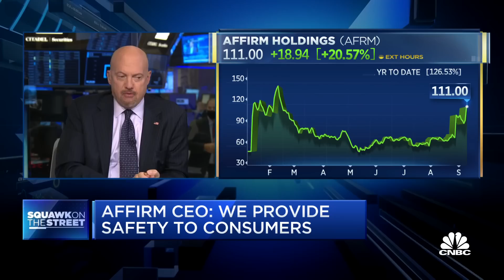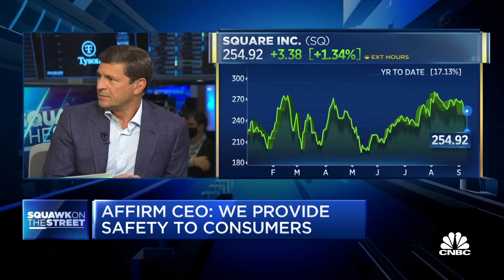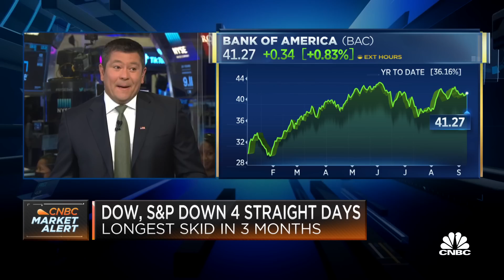Jim Cramer: When worlds collide it will be PayPal versus Affirm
CNBC's 'Squawk on the Street' team discuss Jim Cramer's conversation with Affirm CEO Max Levchin last night.

Affirm reported better-than-expected fiscal fourth-quarter results after the bell Thursday, including solid guidance and 71% revenue growth.

The stock soared more than 20% in extended trading following the report.

Here’s how the company did:

Revenue: $261.8 million vs. $225 million expected, according to a Refinitiv survey of analysts
Loss per share: 48 cents per share, which is not comparable to estimates

Affirm gave upbeat guidance for the current quarter. It expects revenue for the fiscal first quarter of 2022 to come in at $240 million to $250 million, which surpassed analysts’ estimates of $233.9 million.

The company had 7.1 million active customers as of the fourth quarter, up from 5.4 million in the previous period.

The blockbuster earnings report comes after Affirm last month announced it’s teaming up with Amazon to launch the e-commerce giant’s first partnership with an installment payment player. The partnership allows Amazon customers in the U.S. to split purchases of $50 or more into smaller, monthly installments.

When asked how the partnership with Amazon came together, Levchin said on a call with investors that large retailers are realizing the buy now, pay later trend isn’t just a fad or a feature. “They look to us as a provider,” Levchin said.

In the earnings report, Affirm said its guidance for the full year and fiscal first quarter doesn’t factor in any potential contributions to revenue or gross merchandise volume from the partnership with Amazon, which is currently being tested with select customers before rolling out more broadly in the coming months.